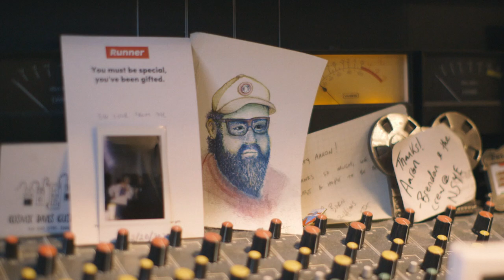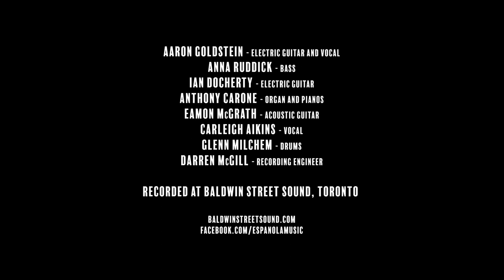ESPANOLA - Living Room Blues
Aaron Goldstein - electric guitar and vocal
Anna Ruddick - bass
Ian Docherty - electric guitar
Anthony Carone - organ and pianos
Eamon McGrath - acoustic guitar
Carleigh Aikins - vocal
Glenn Milchem - drums
Darren McGill - recording engineer

Recorded at Baldwin Street Sound, Toronto.